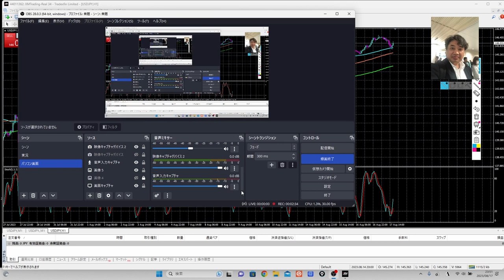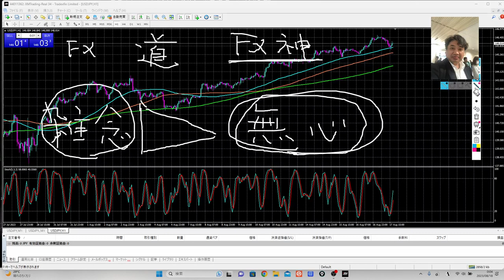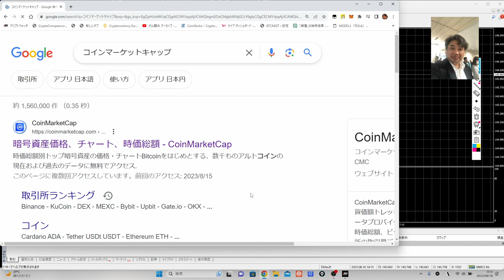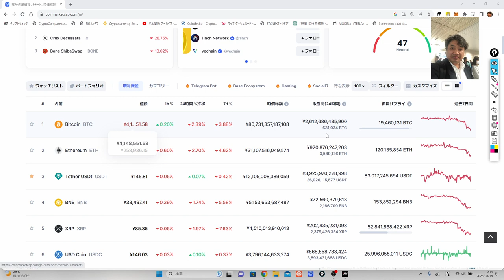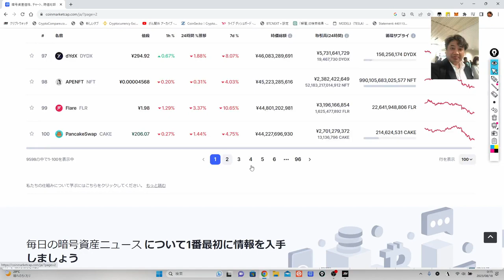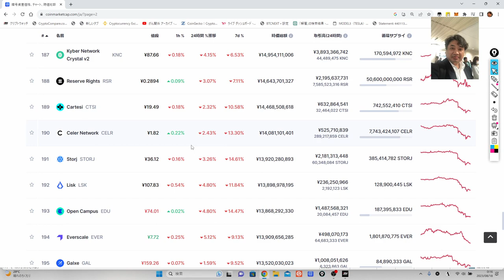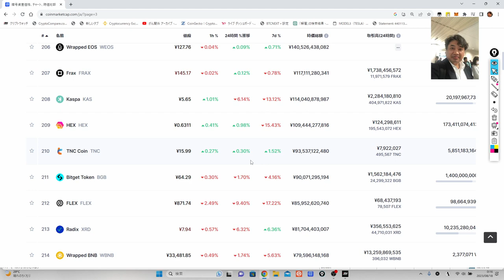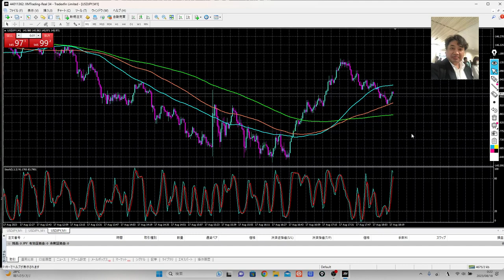ＦＸ道は、険しい。無心になり欲望を捨てたとき、奇跡が現れる。